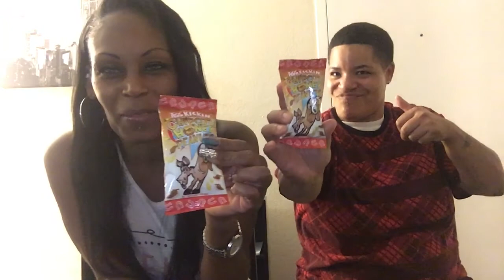Spicy popcorn challenge! (EXTREME)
Were trying out some spicy snacks! Let me know if you'd like to see us try something else.